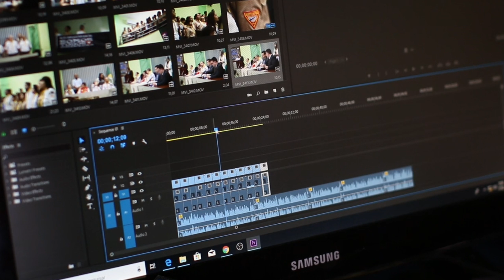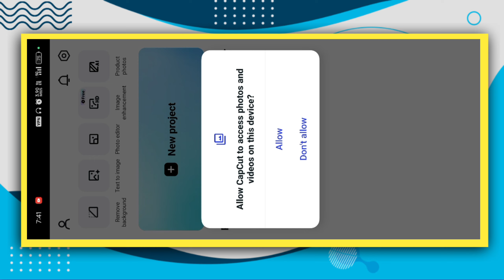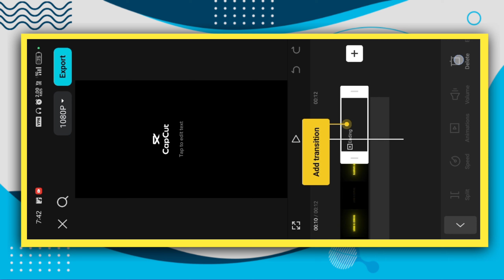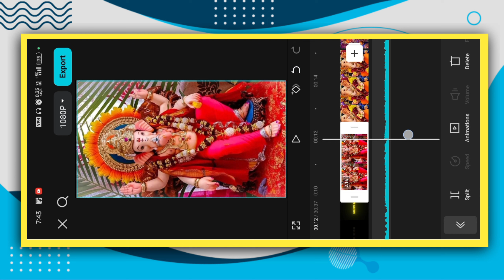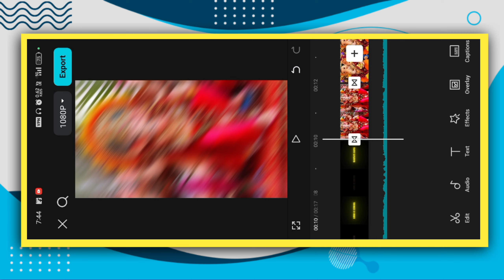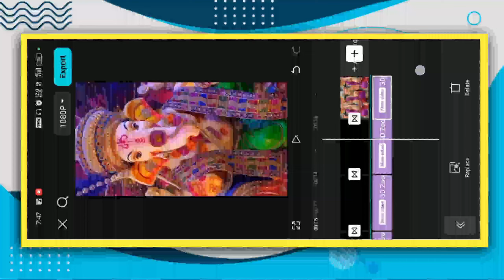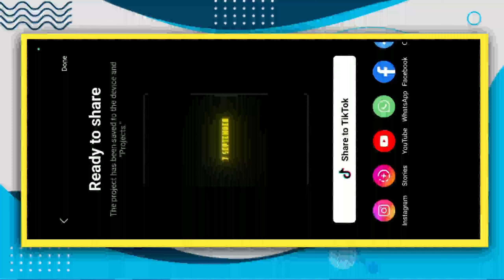Trending ganesh chaturthi status video editing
so guys aaj ki es video mein aplog ko ye batya hu ki aplog kaise coming soon ganesh chaturthi ke uper status video editing ker sakte hai

About This Viedo👇

Hey guys! In this video I will so that coming soon ganesh ji status video editing | ganesh chaturthi status video editing 2024 | ganesh ji status video editing capcut

Download all Metrial Link
Your qurries ✅

capcut tutorial
trending status editing in capcut

Hashtags...